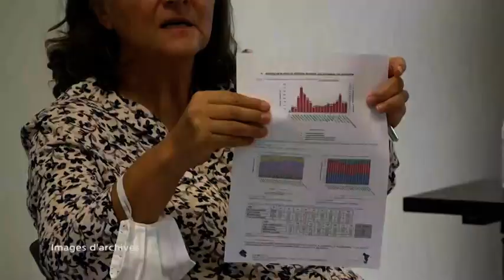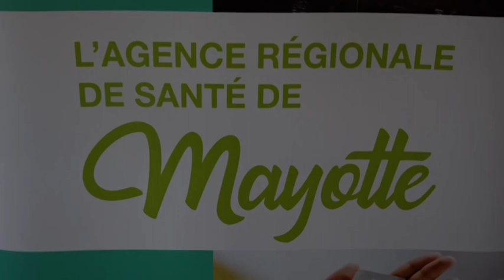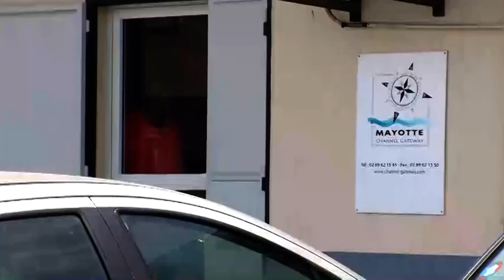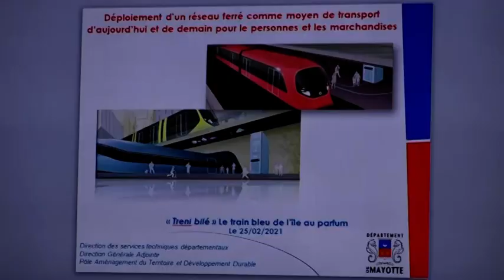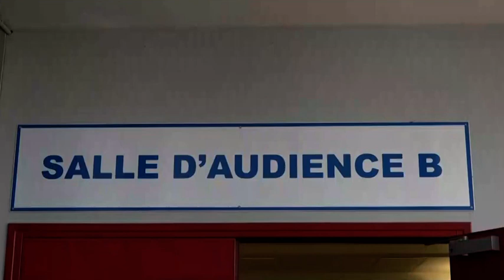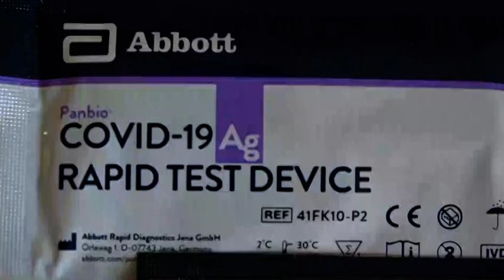LE 19H du Jeudi 2 septembre 2021